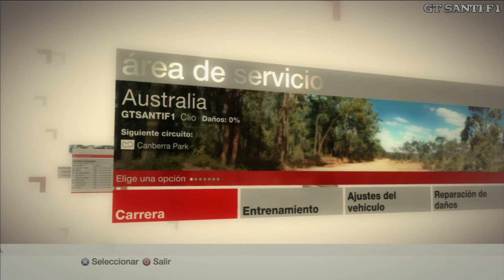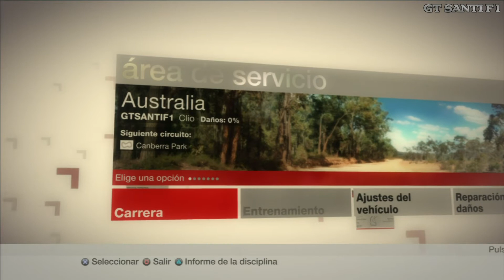DIRT - Renault Clio Super 1600 @ Cara a Cara - FWD-Australia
Dale a " Mostrar mas " / Give " Show more "
Trailer del canal / Trailer Channel
Descargate mis APP del canal para no perderte ningun video:
Download APP my channel to not miss any videos:

GTSANTIF1 en la red / Network GTSANTIF1

ALTA DEFINICION / FULL HD 1080 / HIGH DEFINITION
PC :
GRAPHIC CARD: Sapphire Radeon HD 7850 2GB GDDR5

Mando / Gamepad - PS3 DUALSHOCK 3 SIXAXIS
Capturas de video / Screenshot of video - FRAPS  3.5.9
PS3 :
Volante / Steering Wheel - Logitech Driving Force GT
PS2  :
SIM RACING:
Playseat Store
GTSANTIF1™